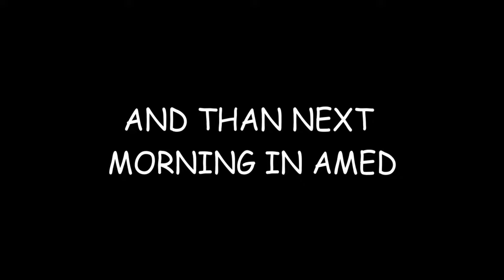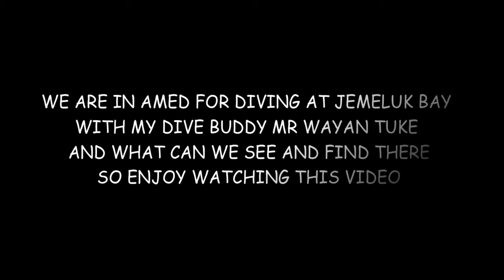Diving in Jemeluk Amed Bali - I love Amed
Diving in Jemeluk Amed Bali
One of the best dive site in Amed - Bali ,  where I dive there and found some beautiful fish and others critters and also  welcomed by friendly friends from the Ocean Tree Dive centre  Amed ...Thank you Guy's